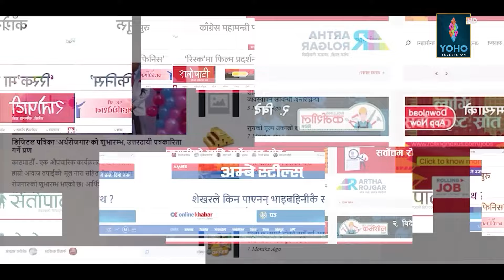कतारको राजा नेपाल आउँदा सार्वजनिक बिदा दिनु पनि एक प्रकारको भ्रष्ट्रचार हो: भरत जंगम l Kalo Surya l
Host :Salik Bhatta
Guest- Bharat Jangam
Camera-Rajesh bc
Edit : Rajesh Bc

Bharat _Jangam
कतारको राजा